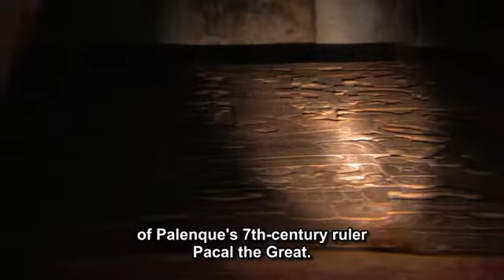Palenque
Fragment from Ancient aliens (Kevin Burns)